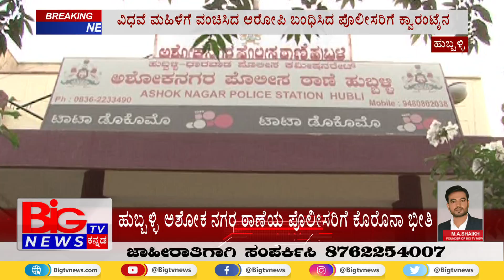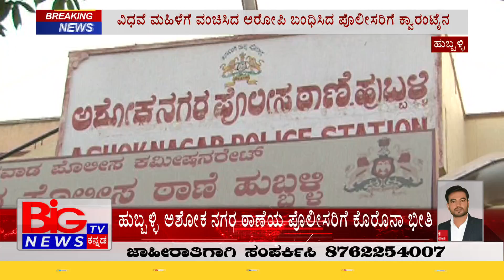ಹುಬ್ಬಳ್ಳಿ ಅಶೋಕ ನಗರ ಠಾಣೆಯ ಪೊಲೀಸರಿಗೆ ಕೊರೊನಾ ಭೀತಿ || BIG TV NEWS